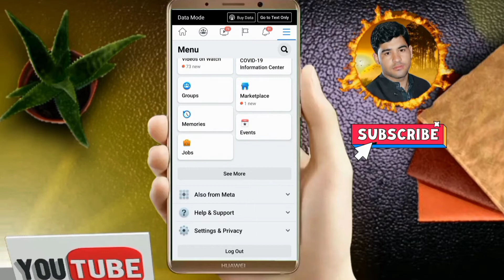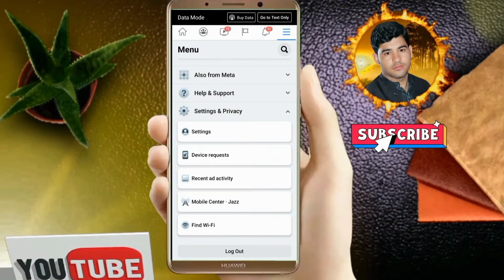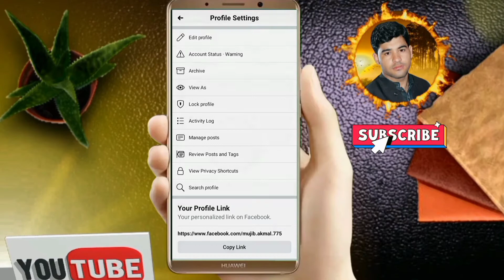Facebook per Follow ka option kaise laye|How to add follow button on Facebook 2022|Mujib Akmal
Facebook per Follow ka option kaise laye|How to add follow button on Facebook 2022

Facebook may follow button kaise stay hay
Facebook account may follow button laye
facebook may follow option kaise ate hay
fb account per follow option asane SE laye